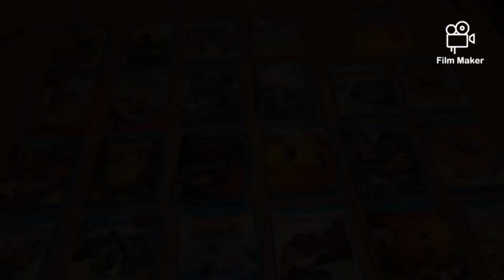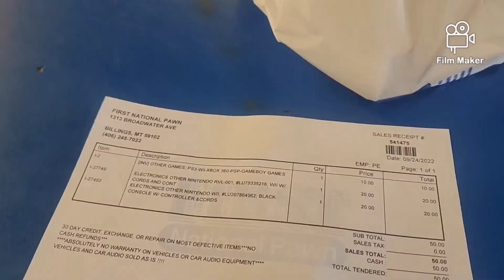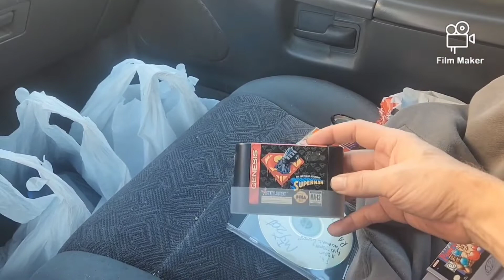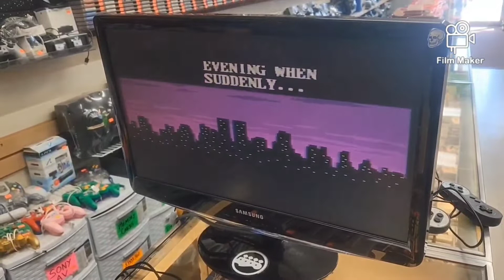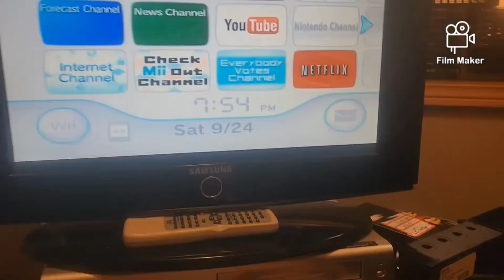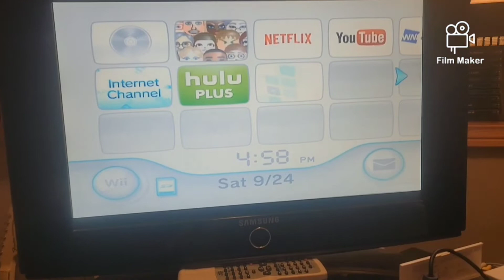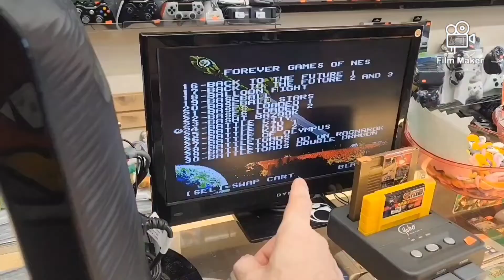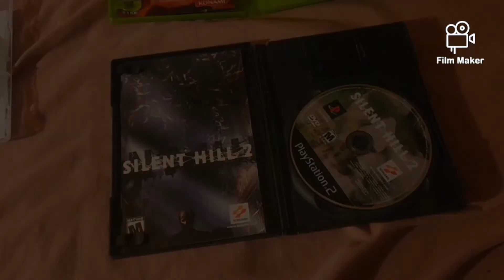Friday night pickups episode 59 "20 dollar Wii vs. Silent Hill 3"